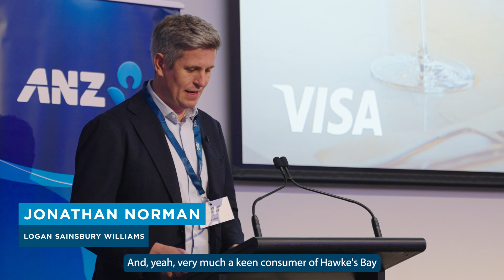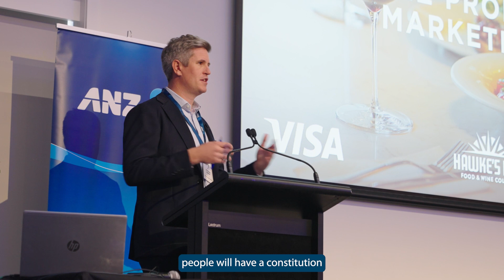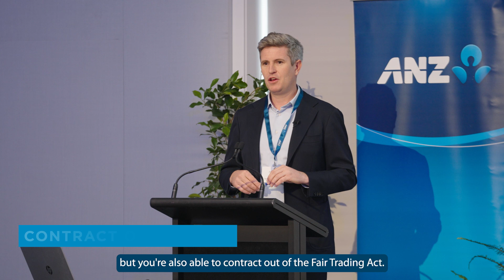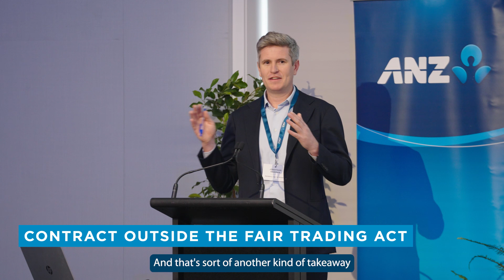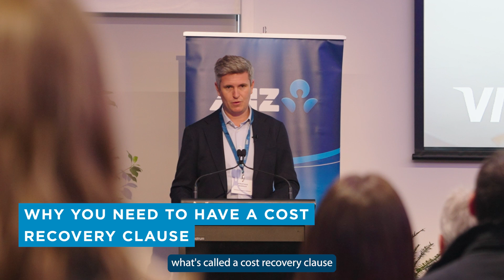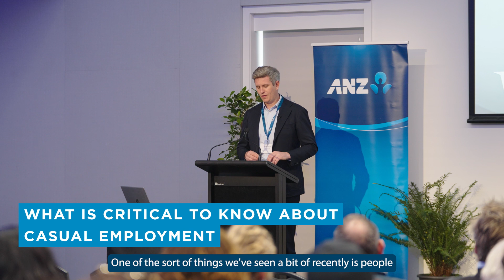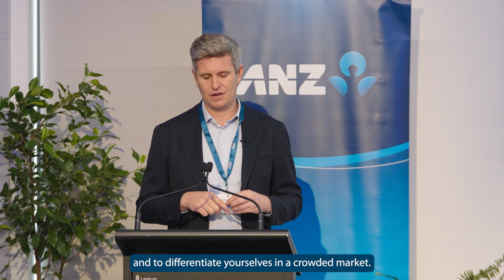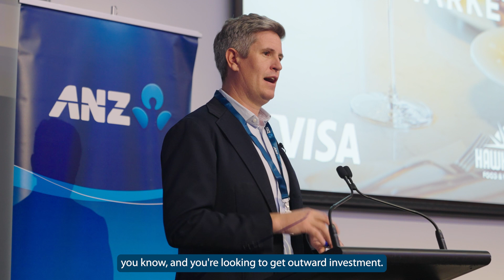Legal essentials for small to medium business owners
Guest speaker, Jonathan Norman, Partner at Sainsbury Logan & Williams law firm, provides some great legal tips for small to medium business owners - from getting your legal advice up front to terms of trade, liability protection, employment laws, branding protection and more.

0:00 - Introduction
00:25 - Get your legal advice upfront
01:06 - Business structures and benefits of having limited liability protection
02:49 - Shareholders agreement
04:57 - Contract outside of the Fair Trading Act
05:57 - What you should know about payment terms
06:55 - The importance of retention of title clause
08:21 - Employment laws in New Zealand
12:12 - The importance of IP and brands

For more useful tools, guides, and expert tips on how to start, run and grow your business,